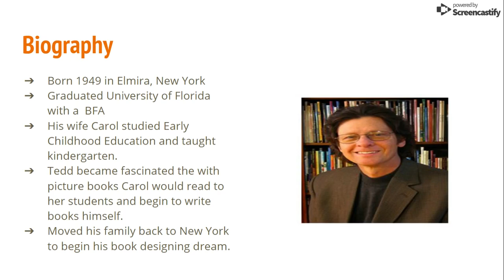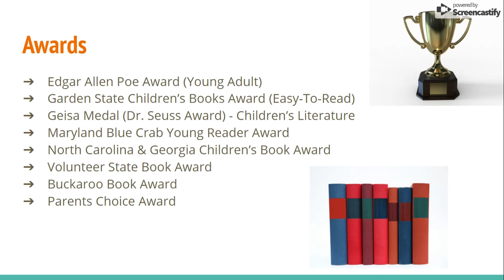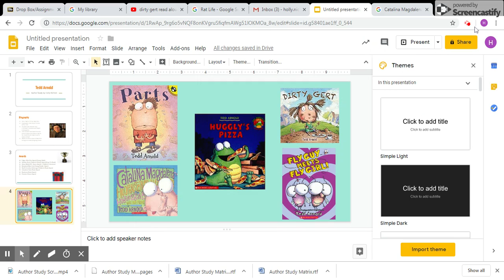Author Study: Tedd Arnold